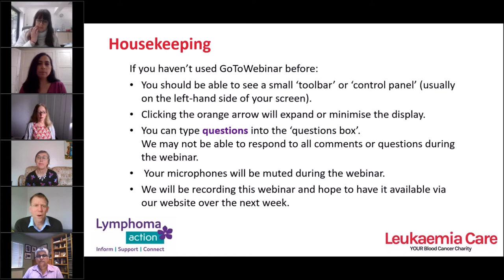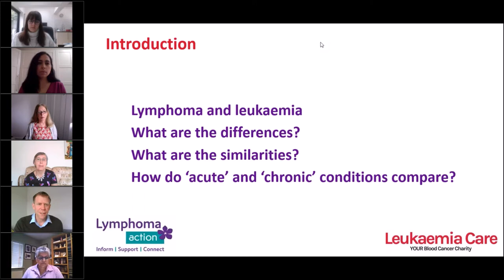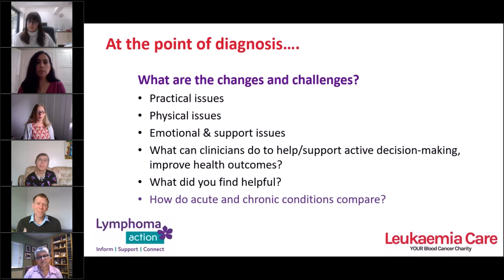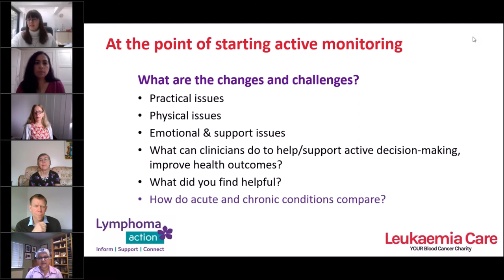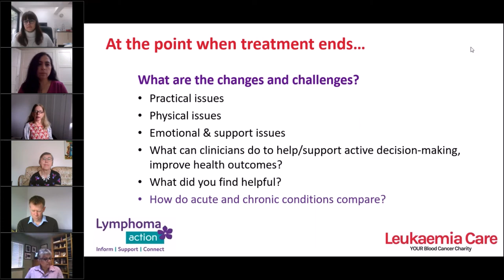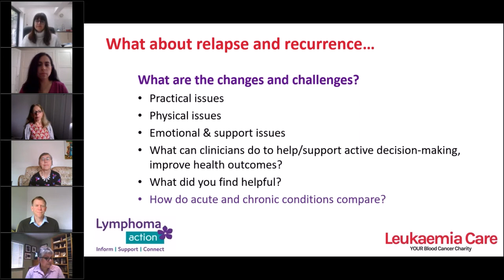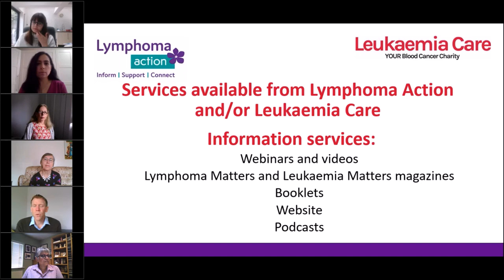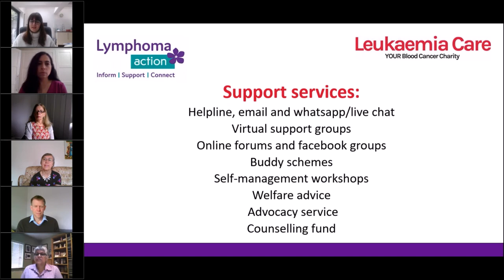Navigating the pathway of lymphoma and leukaemia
In this webinar, we discussed the steps in a blood cancer patient's pathway and the potential challenges patients face at each stage. We also discussed how these challenges can be addressed by both the patients themselves and their medical teams. This webinar was created as part of a collaboration between Lymphoma Action and Leukaemia Care and was recorded on the 30 of September 2020.